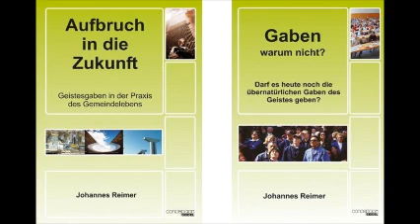33/50 GEISTESGABEN GNADENGABEN (Cessationisten und Charismatiker)